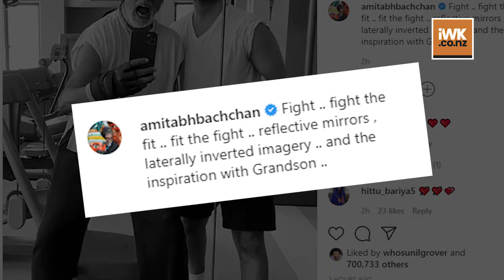Big B is keeping up with fitness routine with grandson Agastya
Megastar Amitabh Bachchan is catching up on his fitness goals along with his grandson Agastya Nanda amid the ongoing lockdown due to the coronavirus pandemic.